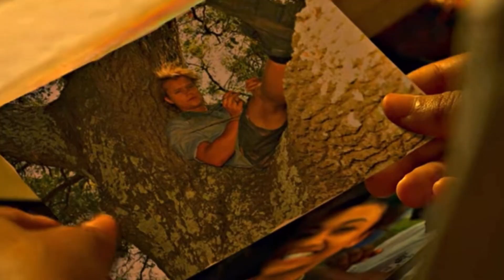JJ & Kiara - the Other Banks / Wildest dreams